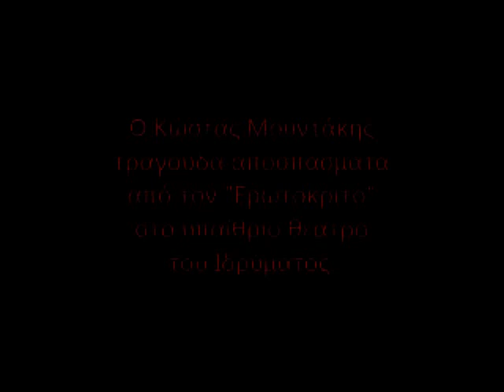KOSTAS MOUNTAKIS HORTO 1985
Ο Κώστας Μουντάκης τραγουδά "Ερωτόκριτο" στο υπαίθριο θέατρο του Ιδρύματος "Γ. Αγγελίνης-Π. Χατζηνίκου".
Συναυλία στα πλαίσια του Συμποσίου με θέμα: "Θέση και σημασία της Μουσικής στην κοινωνία". ΧΟΡΤΟ 1985
Kostas Mountakis, sings "Erotokrito" at the open air theater of Horto in 1985.